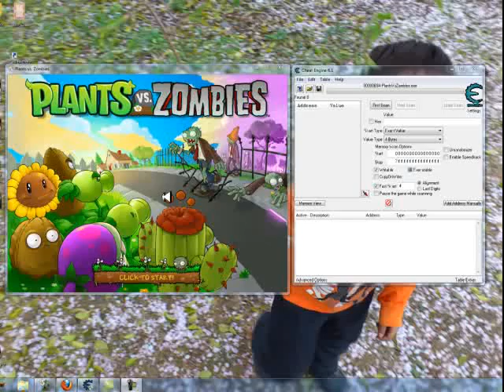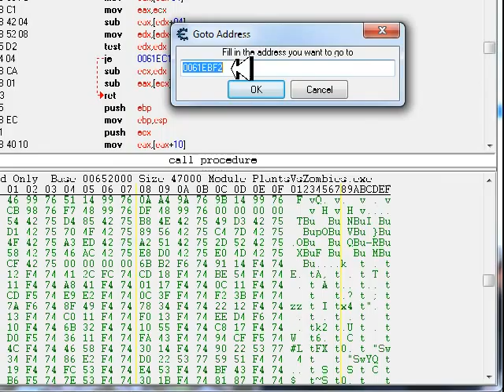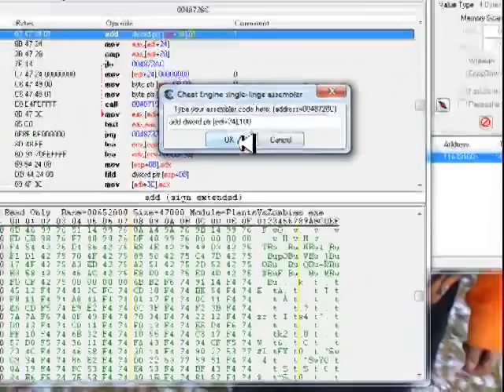plants vs zumbi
plantando rapido com sol infinito.